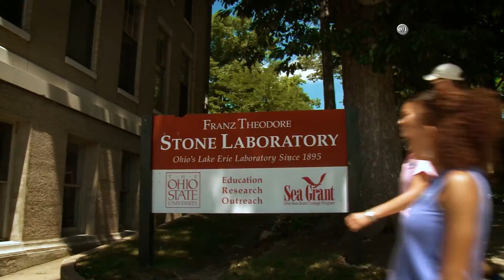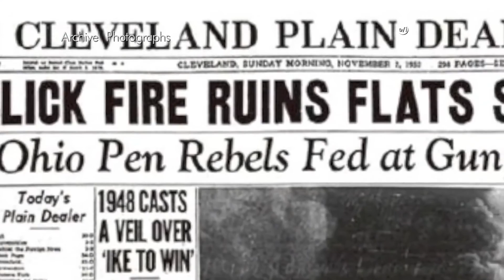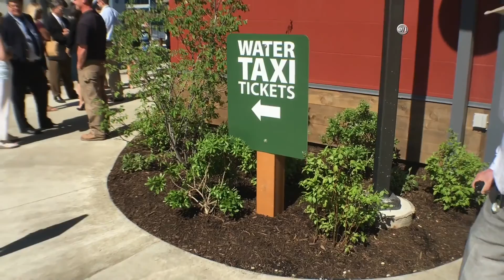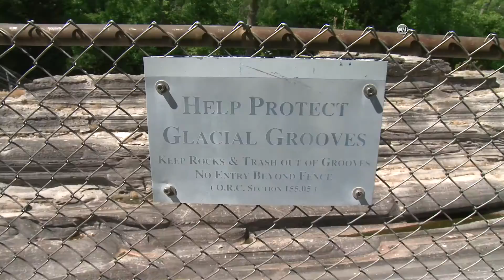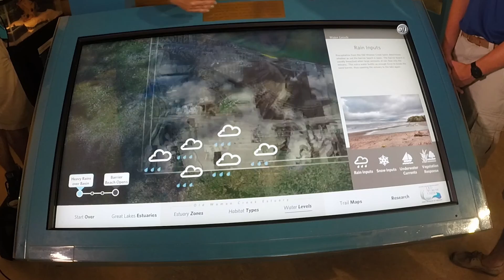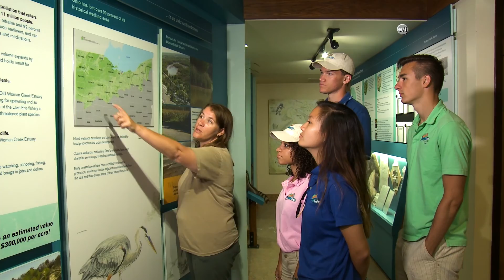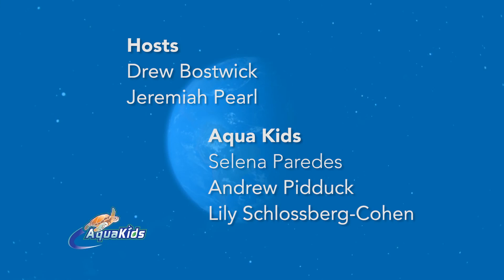Aqua Kids - Episode 12.1 - Lake Erie History - Wetlands Yesterday & Today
Climb aboard the Cleveland Metroparks Water Taxi with the Aqua Kids as they get a history lesson on the Port of Cleveland and the burning river. Plus, a look back at the glaciers that helped form the Great Lakes, and a glance at the current conditions of wetlands around Lake Erie.